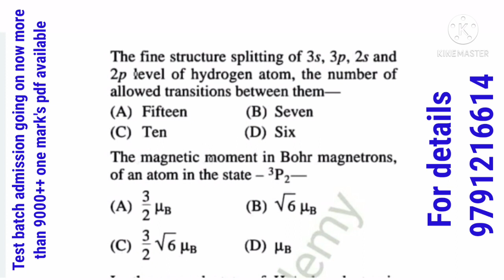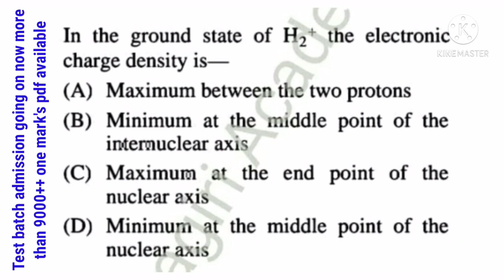pg trb physics/unit 5/test batch admission going on now....